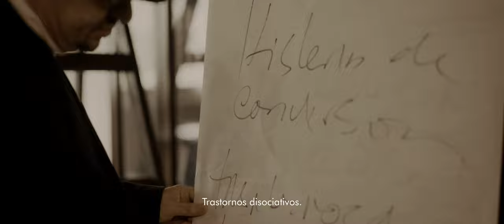TRAILER - PAYÉ | SUSPENSE, DRAMA AND HORROR | 2022 TERROR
Trailer Oficial de la nueva película "Payé".